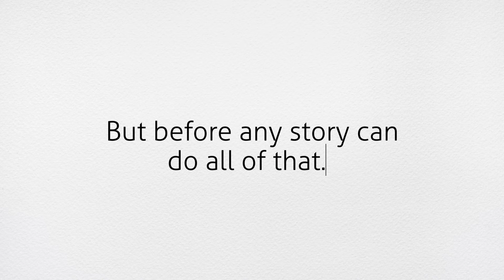KILLED: The Podcast That Brings Dead Stories Back To Life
For every story that runs, countless others are KILLED before anyone gets the chance to read them. KILLED reveals the true stories behind reporting that was once considered too dangerous, too fringe, too…SOMETHING…by the media.

With help from some of the biggest names in magazines, Justine Harman — an ASME-nominated journalist and the creator of hit long-form narrative podcasts like Broken Harts, Fallen Angel, and O.C. Swingers — brings dead stories back to life with KILLED. Think Crime Junkie meets Spotlight with access to both hindsight and the biggest names in journalism!